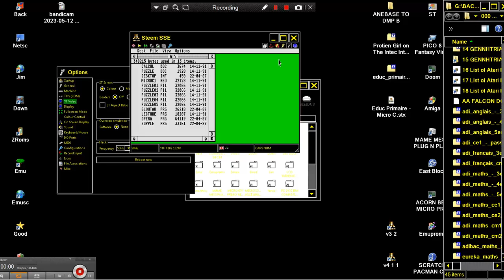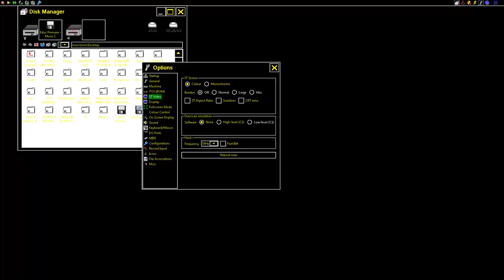ATARI ST LECTURE & OPERA In Educ Primaire By Didier Lairez Micro C 1987